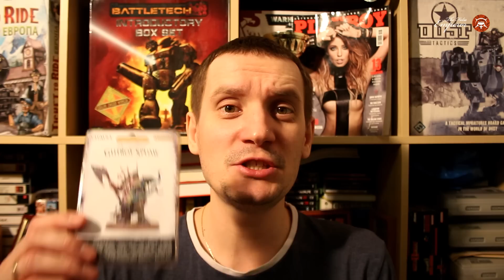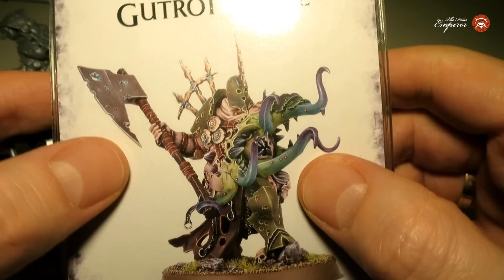Анбоксинг - Nurgle Rotbringers Putrid Blightkings